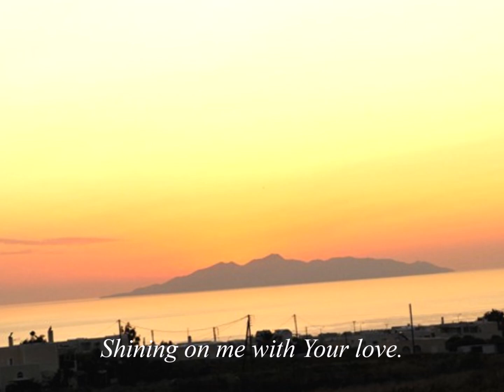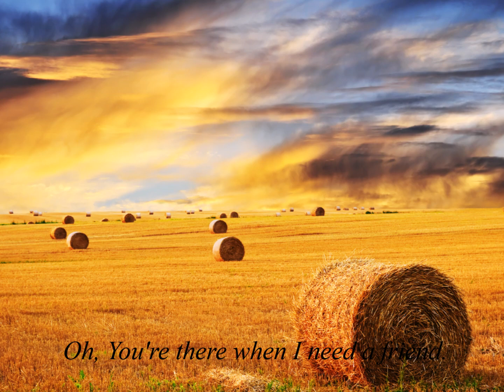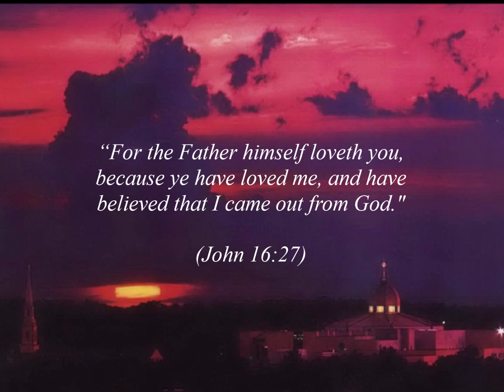Not My Imagination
You are not my imagination, Lord, You are not a fairy tale. You are my true realization of a love that never fails, You are more than all my dreams, the greatest of all themes, You reign in my heart supreme!

(A beautiful love song to Jesus)